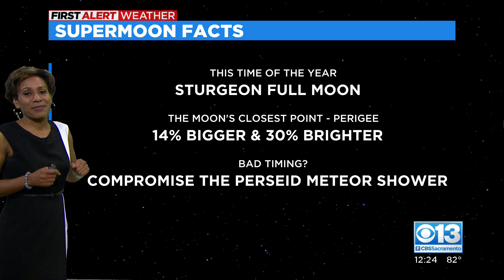How will the Sturgeon full moon affect viewing the Perseid meteor shower?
Meteorologist Tracy Humphrey talks about how the moon will affect our ability to see the Perseid meteor shower.